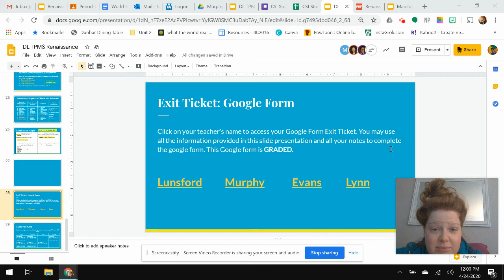Week 2 Part 4 Renaissance Exit Ticket